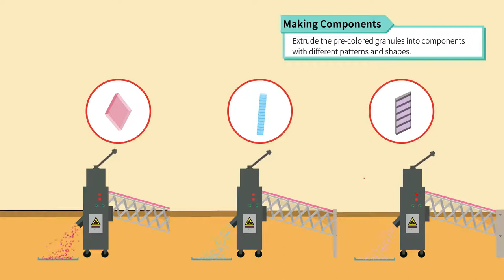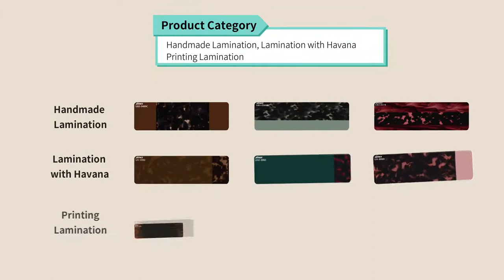Lamination - How to Make Cellulose Acetate Sheets? - Jimei Acetate Frames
The laminated product can combine two or more different product categories together or embodies various animal patterns, watercolors, landscapes, etc. on the products through traditional silkscreen and high-definition printing.

This type integrates more elements and possibilities, which makes the colors more abundant and the pattern content more diversified. The complicated and productive mastery enrich the acetate sheet with a great creativity.